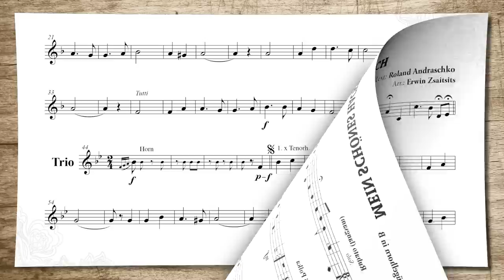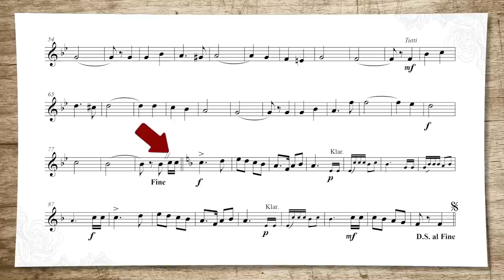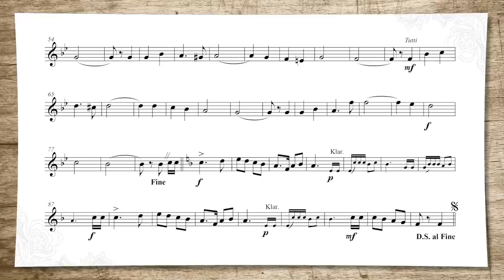Mein schönes Hackenbuch - Roland Andraschko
Eine wahre Perle im Programm des HELMA-Musikverlags ist die wunderschöne Polka von Roland Andraschko: Mein schönes Hackenbuch! So ungewöhnlich der Titel, so ungewöhnlich das Stück, beginnend mit einer Flügelhorn-Tenorhorn-Weise, weiterführend jedoch mit deutlich mehr Schwung als der Beginn vermuten lässt. Eingespielt von Erwin Zsaitsits und seinen HELMA-Musikanten auf der CD "Die schönste Orchidee".

Schwierigkeitsgrad: Grad 2,5 – leicht bis fortgeschritten (B)